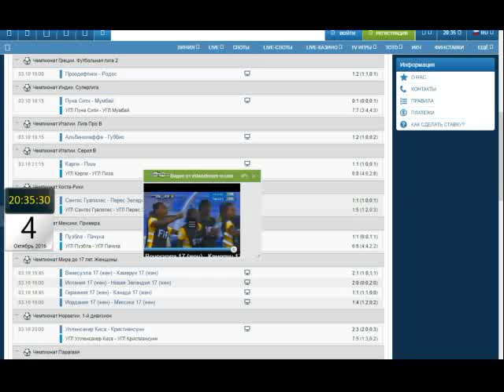4 Октября 2016 Чемпионат мира среди женщин до 17 лет Венесуэлла 2 1 Камерун Концовка